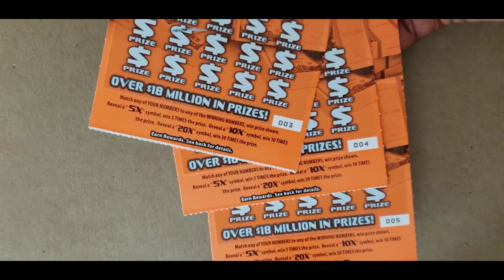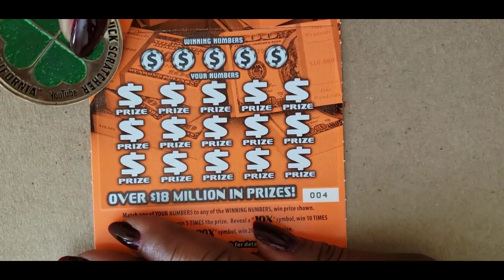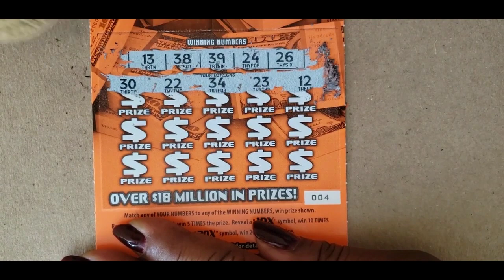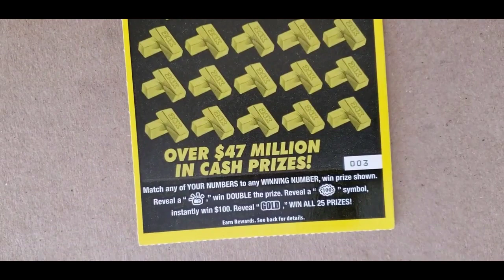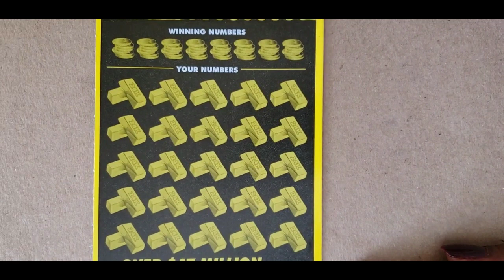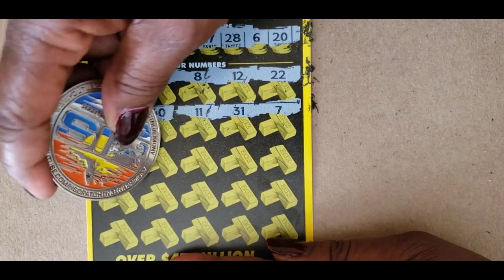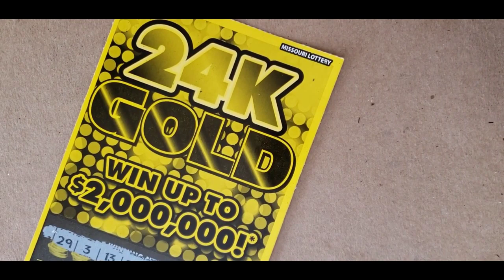24K GOLD & 20X LUCKY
$20 24K GOLD & $5 20X LUCKY @payoutbig